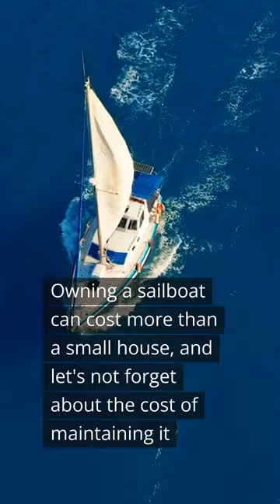The Top 5 Sports That Will Drain Your Bank Account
Are you tired of breaking the bank just to pursue your athletic dreams?

In this video, we're going to take a look at the top 5 worst sports for your wallet. From expensive equipment to exorbitant membership fees, these sports can leave your wallet feeling seriously deflated. But don't worry, we've got you covered with all the details you need to know before diving into these costly activities.

So, get ready to laugh and cringe as we reveal the top 5 worst sports for your wallet!